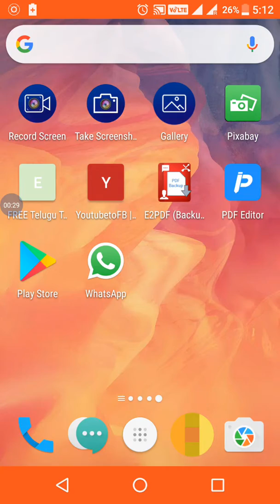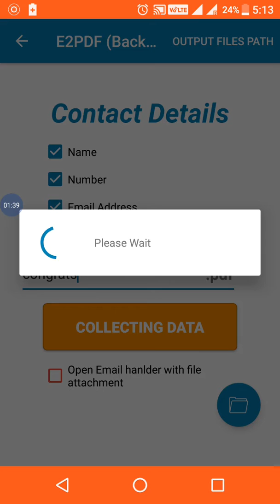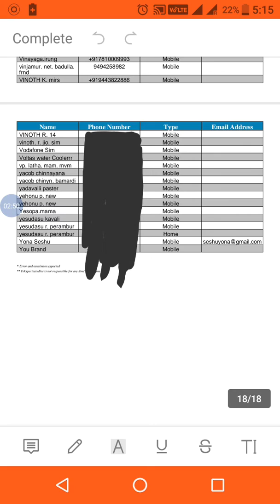ఫోన్ కాంటాక్ట్స్ ని ఎలా డవున్లోడ్డ్ చేసుకోవాలి...! || phone Contacts backup...!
Rajesh TV